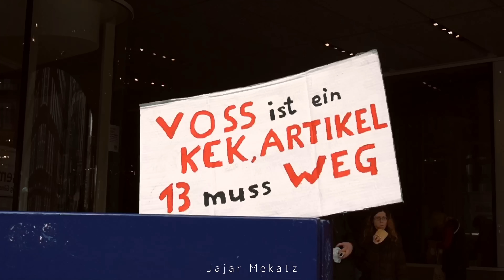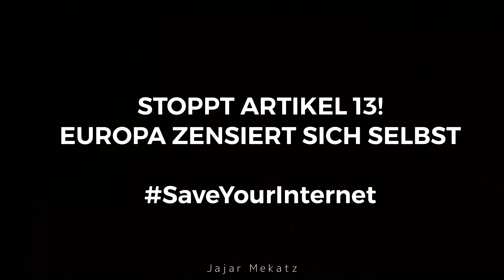Demo: Gegen Artikel 13 auf der Straße in Hamburg | SaveYourInternet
Artikel 13 Demo am 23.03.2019 in Hamburg - Hallo ihr Lieben! Heute gab es Europaweit Demonstrationen gegen die geplante Urheberrechtsreform. Wir waren auf der Demo in Hamburg dabei und haben die Stimmung gegen die aktuelle Politik eingefangen. Schützt eure Meinungsfreiheit, macht mit und setzt die Politiker unter Druck.

เรียนภาษาเยอรมันด้วยตัวเอง Lern Thai + German :)

♡*ติดตามจ๋าได้ในโซเชี่ยลเน็ตเวิร์ค*♡

THANKS :3

ถ้าเพื่อนๆชอบคลิปวีดีโออย่าลืมกด Like , กด Shares และกดติดตามจ๋าด้วยนะคะ จะได้มีกำลังใจทำคลิปดีต่อไปค่ะ ขอบคุณค่ะ ^___^